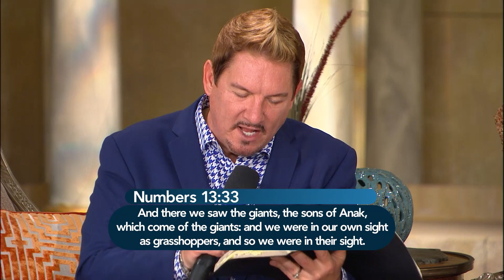How to Walk in the Spirit P1 - A special sermon from Benny Hinn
From a recent Monday night Miracle Service Pastor Benny Hinn begins a brand-new message titled How To Walk in the Spirit: Living a Life Without Limitations. Using examples from scripture of Moses and the Children of Israel standing at the edge of the Red Sea and the reports of the ten spies who explored the Promised Land, Pastor Benny explains that your past is no longer relevant once you enter your new life in Christ. When you keep your eyes on God and obey His commandments, you will live a life free from the limitations of the flesh and walk in His promises and the unlimited potential of the Holy Spirit.